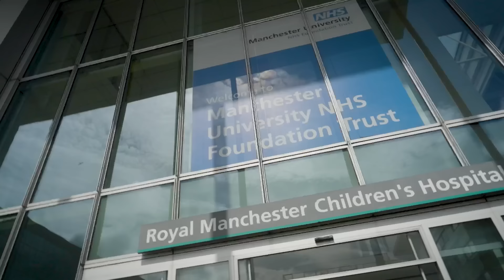Andre Onana: The Man United Jersey Is Heavy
As our first goalkeeper on the show we kick things off with a discussion on the evolution of the position along with the differences the Premier League has brought to the Cameroonian keeper.

Onana talks about his childhood, family and youth career that seen him reject a contract at Barcelona after coming through their youth system and the relationship he has United boss Erik ten Hag, who he played under at Ajax before a move to Inter Milan.

We also chat about the Andre Onana Foundation, a foundation that provides free medical care and surgeries to underprivileged communities helping individuals in need regain their health and hope.

Finally we preview this weekend’s FA Cup final between Manchester United v Manchester City and Onana has a special message for the Red Devils fans.

Please sign up to our newsletter to keep up with all The Overlap’s latest news

Chaptering
00:00 Introduction
01:50 Promo
02:35 Evolution of a goalkeeper
05:40 Difference of the Premier League
07:46 Joining Manchester United
13:36 First season at Old Trafford
15:56 Andre Onana Foundation
19:02 Onana’s childhood, family and youth career
23:11 Turning down Barcelona contract
27:03 Relationship with Erik ten Hag
32:30 FA Cup final v Manchester City